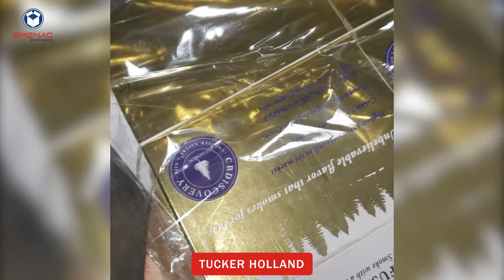EMENAC PACKAGING USA REVIEW BY TUCKER HOLLAND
Great customer service and deep insight into their requirements are necessary to develop and sustain business growth. The more they are satisfied, the more they will refer others to prefer your brand over others. Emenac Packaging USA nurtures its existing customers and keeps in contact with them through various platforms. Their satisfaction is our utmost priority and we value their feedback a lot.

We are thankful to “TUCKER HOLLAND” for giving us such an amazing and honest video feedback. We are glad to know that you are extremely pleased with our custom printed packaging boxes. We are grateful that you have preferred us for ordering custom boxes. We would love to deal with you more in the future.

Emenac Packaging USA has grabbed the spotlight with its astounding services and exceptional quality of custom printed packaging boxes. We have constantly strived to make ourselves one of the top-tier manufactures and suppliers of bespoke packaging worldwide. Our quality speaks for itself! We are using pure organic and non-toxic material including Kraft, cardboard, corrugated cardboard for the manufacturing of cost-effective and Eco-friendly custom boxes. We have taken an initiative for reducing the ill-effects of business on the environment by providing Eco-friendly custom boxes. We offer infinite options of latest and advanced personalization to magnify the visual appeal of the product.